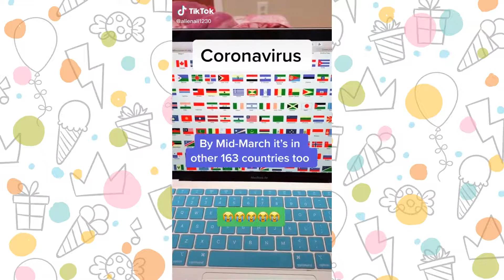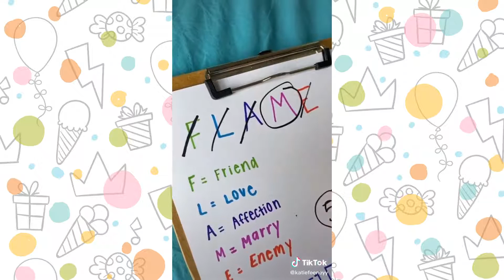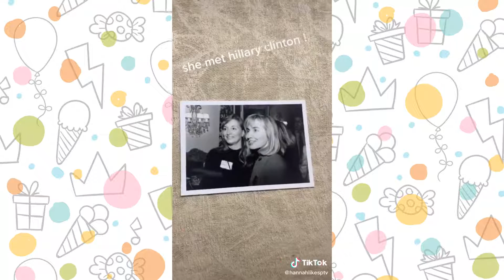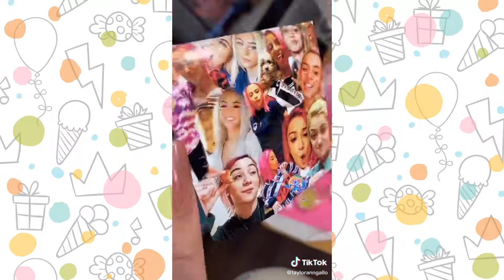Top viral trending videos of the week #5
No Info
  by @italiangod25
It exists @jcyrus
  by @manonmathews
Spin the bottle 😂 @dwarfjacob_ spinthebottle roulettechallege tiktokwellness @coldcutz20 @elijah_zane
  by @rosssmith
Please god bless everyone. Save us from this chaos. ￼coronavirus
  by @alin13577
All 3 are due any day! Its officially a baby race... who will foal first? 🤔
  by @staceywoods458
🍩🍩🍩 donuts all the way
  by @oliviadejarnett
tag a tiktoker that you would write down with your name🥰
  by @katiefeeneyy
Always turn notifications off 😂
  by @codmobileclips
Memories ft.
  by @s_universal
buscando pareja chona soychona chonacomedia chonachallengue chonachallenge HAGAN SUS DUETOS! Estaré publicando los mejores❤️ y comentaré todos🥰
  by @annagodoyr
Did I make a mistake? They look kinda 🔥
  by @simonthejay
im a simp
  by @samisillito
  by @nursebrooke13
an appreciation post for my grandmother and her beauty !!photograpy
  by @hannahlikesptv
JUST HIT 60K 🥳🥳 Im gonna celebrate with cake by the ocean
  by @traceseverson
fax no printer
  by @meena.rose
😂😂😂 blooper w/ @lavivasanita @aljibesblanca
  by @victordrija
Another mandatory Belle audio
  by @andreasprincesslife
  by @ktagaming192
Challenge accepted🤪✨
  by @melissa.cejaa
  by @ayyoubfakhoury
If he didnt love me so much, hed hate me.
  by @missrballer1
FOOT WORK 🔥😜
  by @iam_swayy
please help me get this on @imthejay fyp! and tag her 🥺 custom ashtray✨
  by @tayloranngallo
feel like Ive been locked up tight (for a lil too long, obviously) @laurenpaul87
  by @victorianpaul
  by @trippydraws
Godly at using the Harpoon
  by @thresus